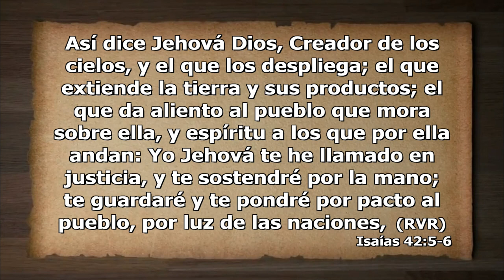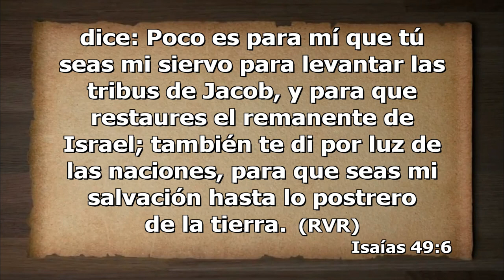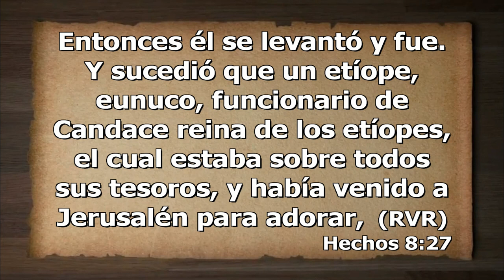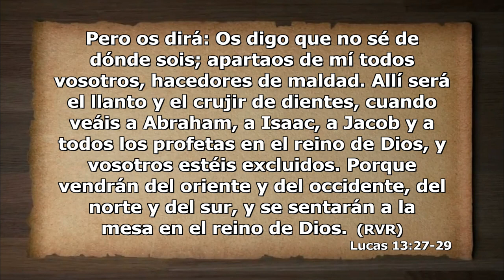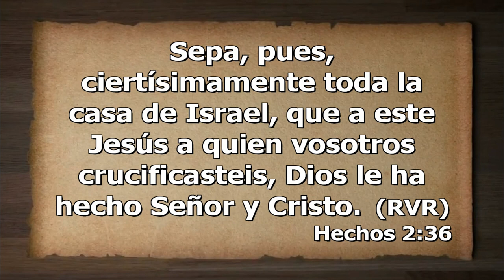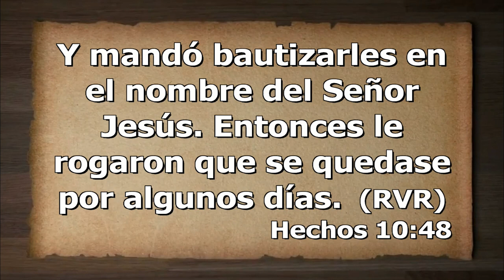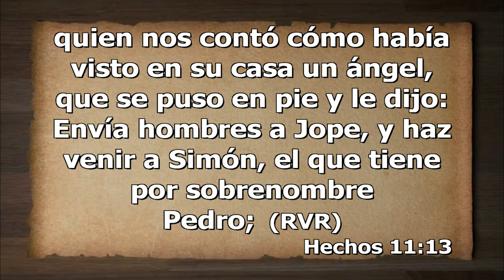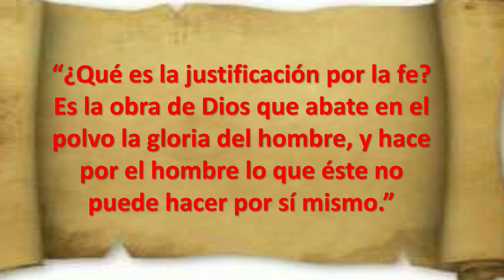El Mesías y las parábolas 154 - La Piedra de tropiezo 44 / Descubriendo al Mesías de las profecías